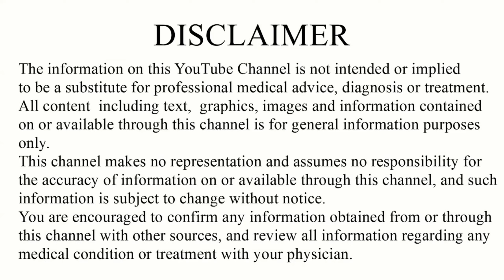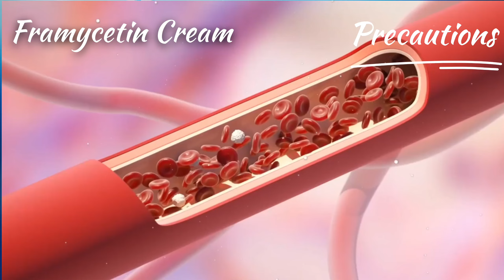Soframycin skin cream / Soframycin / Framycetin skin cream uses, side effects@Gayatrimedical00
Soframycin skin cream / Soframycin / Framycetin skin cream uses, side effects
Framycetin is an aminoglycoside antibiotic. It is a antimicrobial agent which kill the bacteria and microbes. Framycetin is available in cream preparation that is framycetin skin cream. Framycetin cream brand name is Soframycetin skin cream,
Framycetin cream / soframycin skin cream available in 20gm / 30gm / and 100gm
Soframycin cream price is
20gm – 40Rs
30gm – 44 Rs
100gm – 150 Rs
Soframycin skin cream uses in the treatment of many skin problems like
1. Burn
2. Scalds
3. Superficial wound or cut
4. Ulcer
5. Boils
6. Impetigo
7. Funculosis
8. Sycosis barbae
9. Otitis extrema
10.  Paronchina
11.  Secondary infection in scabies and lice
12.  Soframycin skin cream on pimple
And soframycin uses in many more skin diseases

Framycetin skin cream / soframycin skin cream side effects are very rare. Common side effects are
1. Itching
2. Redness
Other than listed side effects may be seen.
We also discuss about soframycin skin cream / framycetin skin cream
Brand name
Price
Uses in detail
Side effects
1. Clobetasol cream

your queries -
framycetin skin cream
framycetin skin cream kis kaam me aata hai